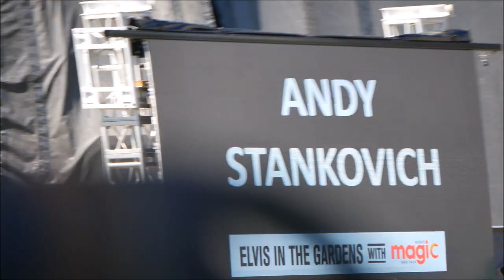Elvis in the Gardens 2019 | Andy Stankovich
Recorded | Sunday, March 3rd 2019
The Gardens | Auckland | New Zealand

I attended the free Elvis in the Gardens yesterday with mum and family, as we are all Elvis fans... It was a cool day and avoided the sun this time under a tree but without a great view.

Andy Stankovich really comes across to me as a genuine Elvis tribute artist, really enjoyed listening to his gospel orientated Elvis renditions (but not all of it captured here).  It is a pity that most of this is me filming a screen, should have made the effort to go up close to the stage as I did later.  Andy was my favourite out of all the singers/artists :)